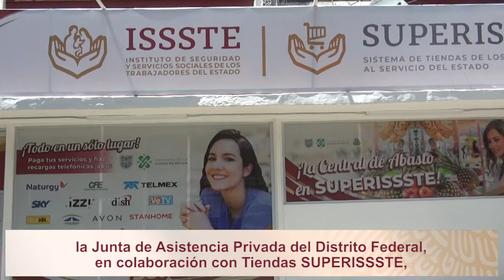Entrega de despensas de SUPERISSSTE y la Junta de Asistencia Privada del Distrito Federal.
Con el objetivo de dar continuidad alimentaria a los grupos de atención prioritaria durante la pandemia la JAPDF en colaboración con SUPERISSSTE, realizó la segunda entrega de despensas en Instituciones de Asistencia Privada.